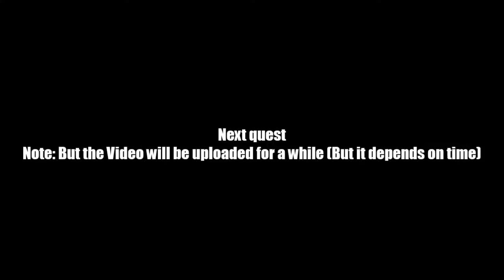AQ Worlds "Shut Up And Listen, Ziri" (Quest)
Quest:Shut Up And Listen, Ziri

NPCs:Mysterious Dungeon

Monster List:Ziri

Turn in:Ziri Defeated x1

Equipment Won:None